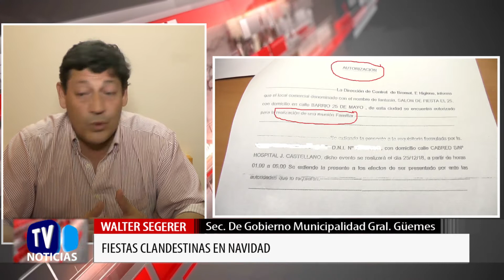07 WALTER SEGERER